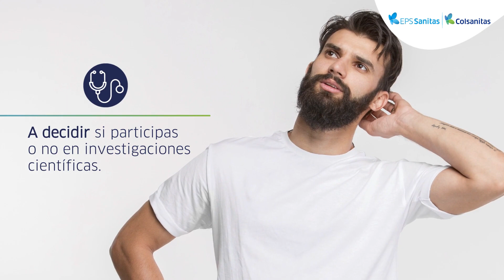Derechos y deberes afiliados EPS Sanitas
Para nosotros es importante que tú como afiliado, conozcas los derechos y deberes que tienes en el acceso a tus servicios de salud.